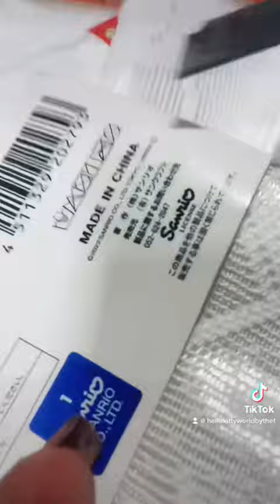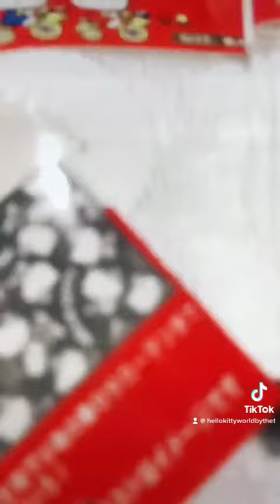HELLO KITTY CUT CLOTH FROM JAPAN